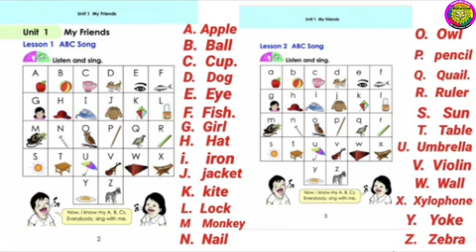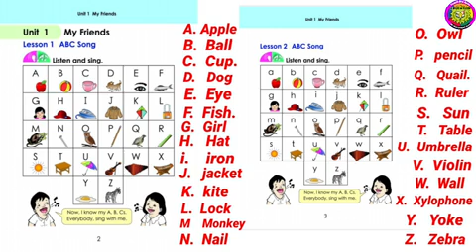Myanmar textbook New Curriculum Class (1) English Unit (1) Lesson=1 = 2=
Myanmar textbook New Curriculum Class (1) English Unit (1) part (1)

Welcome to Supportar how are you all my views and friends I hope you are all great by names Allah if you want to learn English and Burmese Please Subscribers like and share my YouTube channel you can learn everything very easily in my YouTube channel you can learn

Spoken English
English grammar
English Tenses

If you want to learn English and Burmese please contact these Numbers 📞📲 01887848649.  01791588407